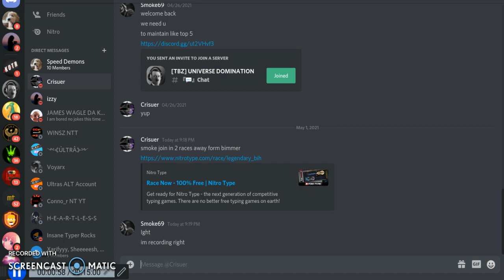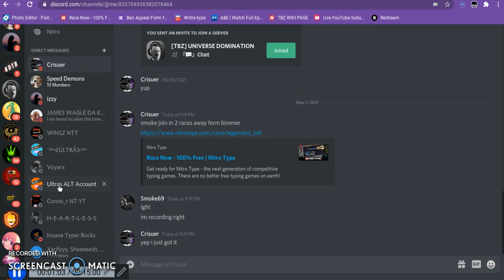Crisuers 75,000 Race In Nitro Type (level 1400+)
so close to 1k, we got this lastlap